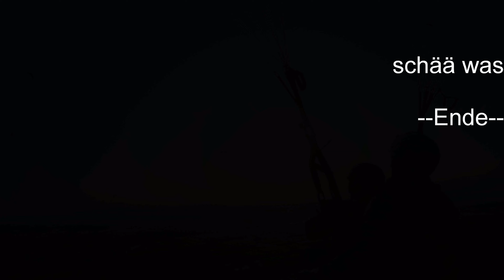SchrieseBuckelFabi31 07 19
SchrieseBuckel vom feinsten! :)